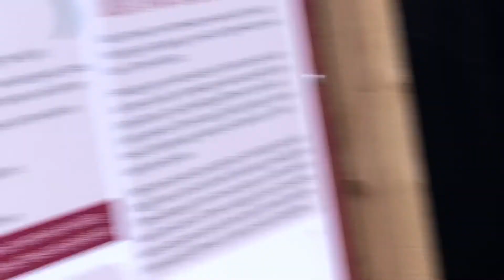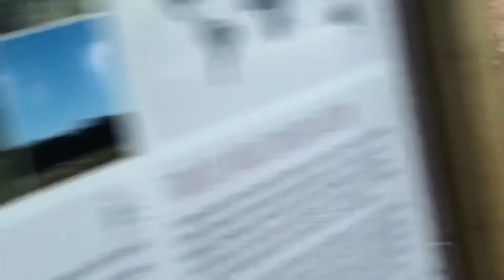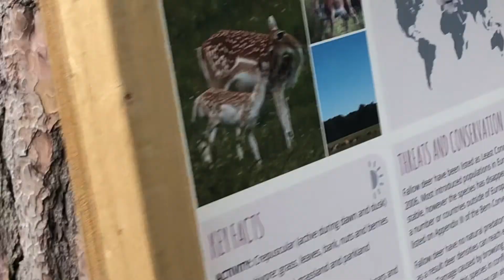New Forest Wildlife Park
So this was recorded quite a long time ago. Sorry. There are a couple of animals I did miss because they were far too good at hiding.